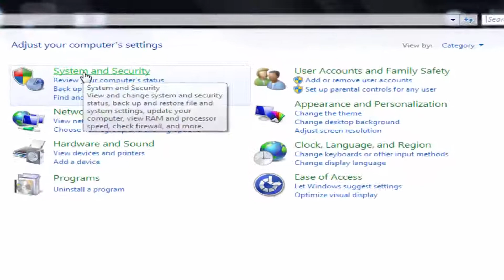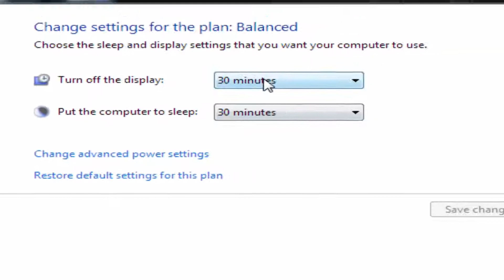Why Our Computer Sleep Automatically? ll How to Customize? ll Pc Sleep auto how to set? II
Stop Computer from Turning Off, Sleeping, Hibernating after so many Minutes
How To Fix Sleep Issues In Windows10,8,7
sleep mode problem in windows all
How to disable sleep mode in windows 10, 8, 7.
How to Fix Shutdown, Restart & Sleep Option Not Available in Windows PC (Shutdown Issue)
Turn off sleep mode
Turn off HDD & Sleep Settings
How to Fix PC Not Waking Up From Sleep Mode In Windows 10/8.1/7
Computer Turns on by Itself FIX
How to Stop your PC from going to Sleep on Windows 10/8/7
Should you Hibernate, Shut down, or put your PC to sleep?
How to Enable the Sleep Option in Windows 10/8/7 Shutdown Menu
Windows PC computer won't sleep - keeps waking up - solved
How to automatically Wake Up PC from Sleep mode and Run a Program (Windows 10, Task Scheduler)
Keeps going into sleep after 3 minute idle.
Unattended 2 minutes sleep problem of windows 10 solution